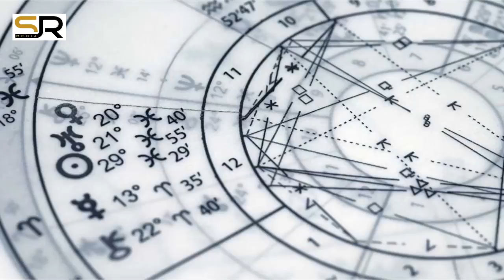BÜRCLƏR – 17 SENTYABR (canlı)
Astroloq Səbuhi Rəhimlinin təqdimatında bürclər üzrə 17 SENTYABR üçün astroloji proqnoz (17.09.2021)